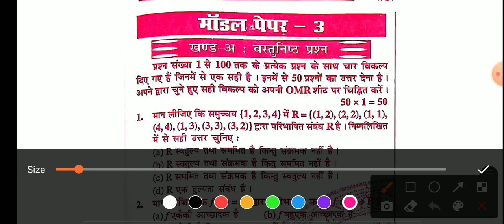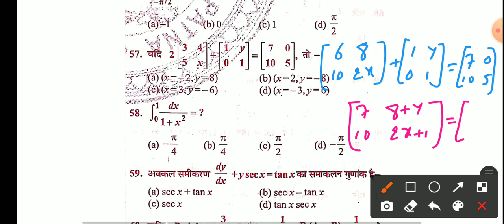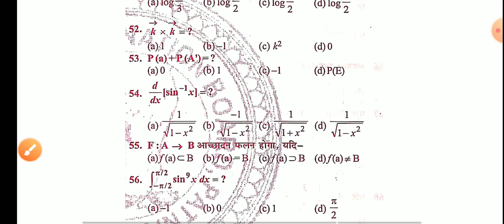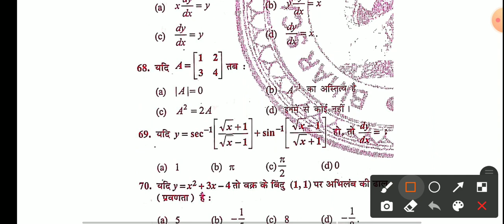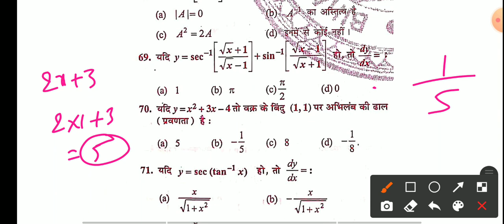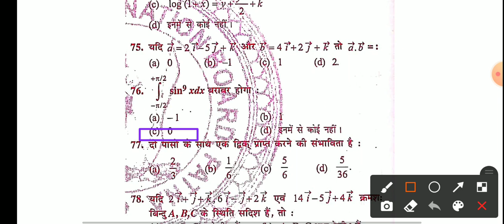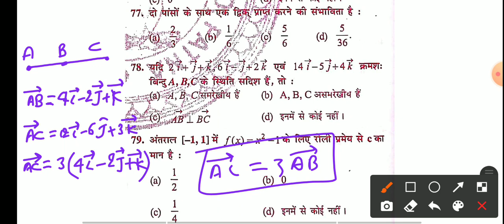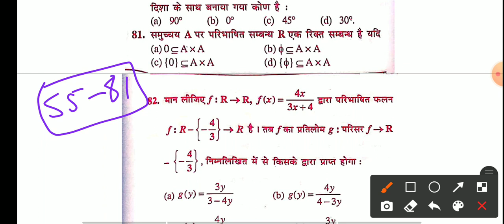Model Set 3 || 55 to 81 Objective Questions Solution || 12th Math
यदि आप Bihar Board के Previous Year का questions का solution पूरे विस्तार से और आसान तरीके से समझना और सिखना चाहते हैं तो नीचे 👇 दिए गए लिंक पर क्लिक करे।